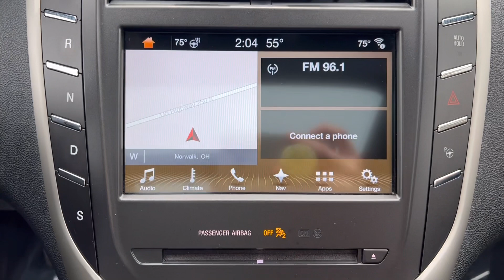2017 Lincoln MKC - Used cars for sale - Norwalk, Ohio - Ford Dealership